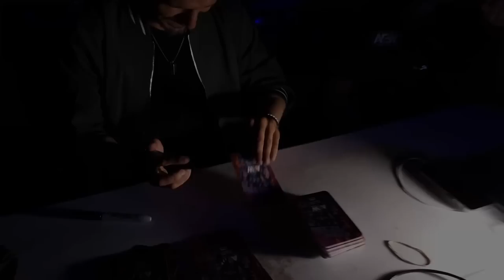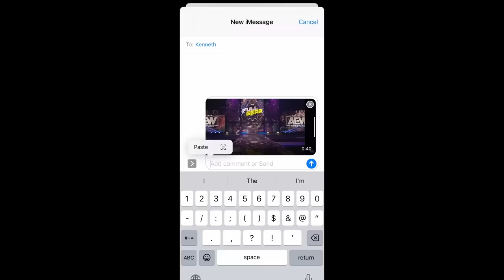“Stolen Ambulance” - Being The Elite Ep. 340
The gang shoot hoops for charity. Matt has something he needs to tell Kenny.

---Content of this ep---
00:00 - Stolen Ambulance
00:29 - BTE Opening
01:27 - AEW Basketball
17:15 - Nemeth Speaks with Animals
19:47 - Gambling
21:21 - Cole Signing
21:45 - Dark Order Tough
23:23 - Best Friends Steal an Ambulance
23:57 - Matt Text
24:55 - Outro

“Being The Elite Theme Song”
“Warrior’s Cry”
By Matthew Lee Massie